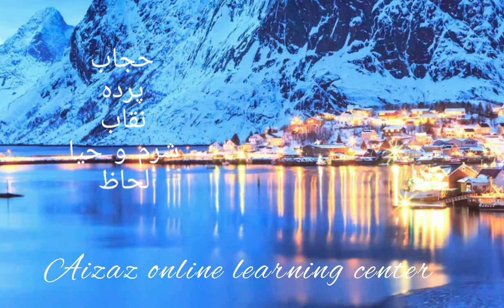Hijab/حجاب English and Urdu meaning